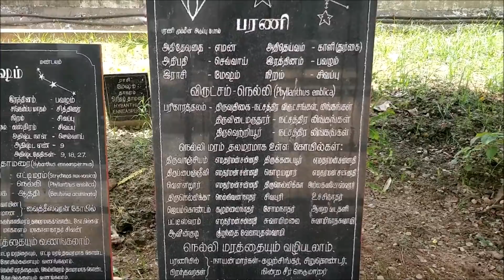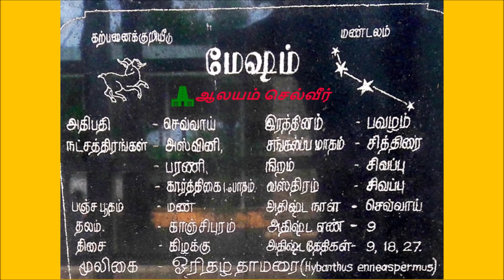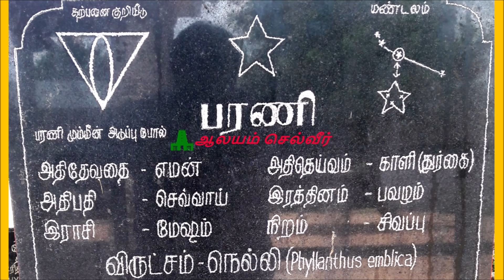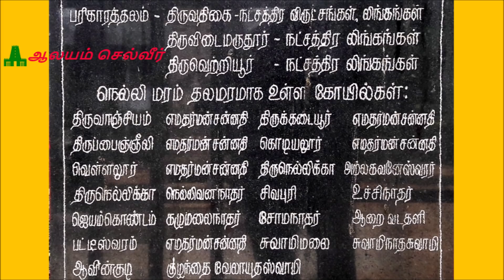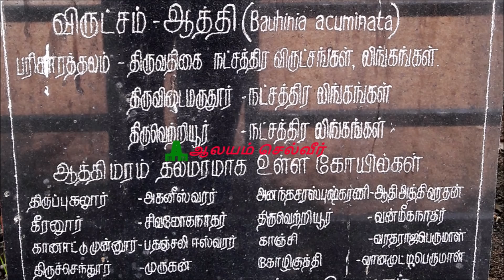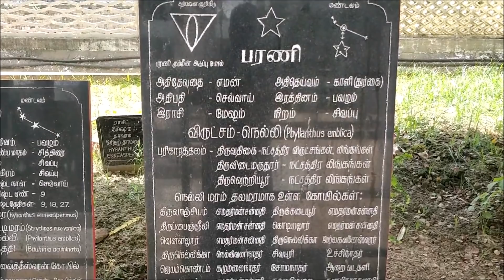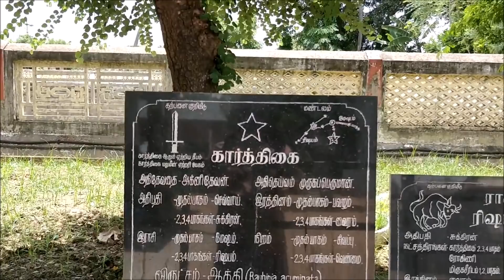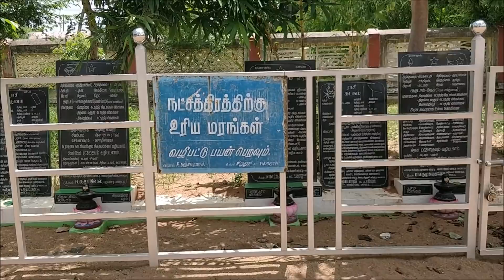மேஷம் ராசியா நீங்கள்? கட்டாயம் தெரிந்து கொள்ளவேண்டியது | Mesha Rasi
Mesha rasi - Mesham rasi - Mesha Rasi Palan

மேஷம் ராசி நட்சத்திரம் - மேஷ ராசி அதிபதி - மேஷ ராசி அஸ்வினி நட்சத்திரம் - மேஷ ராசி பரணி நட்சத்திரம் - மேஷ ராசி கிருத்திகை நட்சத்திரம்

அஸ்வினி நட்சத்திரம் மரம் - பரணி நட்சத்திரம் மரம் - கிருத்திகை நட்சத்திரம் மரம் - அஸ்வினி நட்சத்திர கோவில் - பரணி நட்சத்திரம் கோவில் - கிருத்திகை நட்சத்திரம் கோவில்